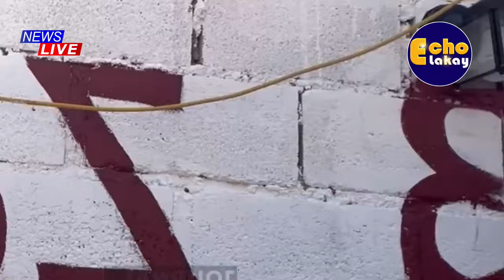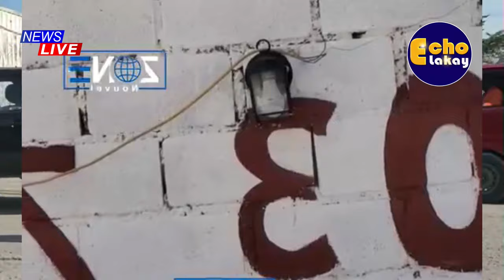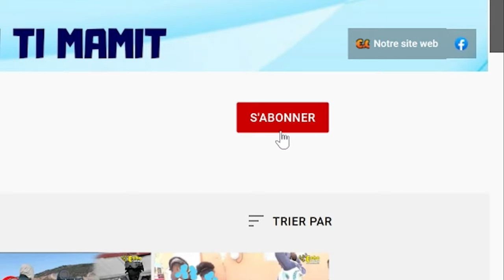FLASH! Bandi 103 Zombi Maltrete Yon Ajan BSAP, Pèp Ayisyen Kòmanse Atake Polisye Kenyan yo